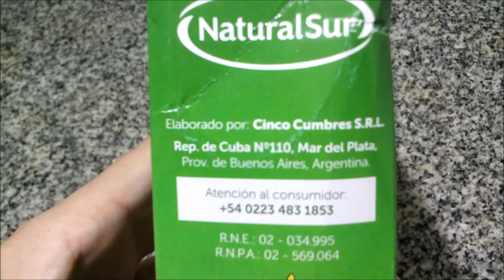Naturalsur Premezcla para Budín sabor Vainilla sin TACC - Libre de Gluten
Premezcla para preparar budín sabor vainilla libre de gluten - Sin T.A.C.C. Peso neto 500g.
Elaborada por: Cinco Cumbres S.R.L. ( RNE 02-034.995 ); Mar del Plata, Provincia de Buenos Aires, Argentina.

Encender el horno en mínimo (180°C) y pre-calentar 15 minutos.
Para preparar un budín, colocar en un recipiente profundo 3 huevos y batirlos hasta que estén espumosos durante 3 minutos aproximadamente con batidora eléctrica. Agregar 50g de manteca derretida y 250g de premezcla para preparar budín Naturalsur (1/2 paquete). Continuar batiendo 10 minnutos a mano ó 5 minutos con batidora eléctrica hasta notar consistencia cremosa, homogénea, espesa y más clara que al inicio. Enmantecar y almidonar una budinera. Hornear a fuego moderado (180°C aprox.) durante 50 minutos o hasta que al introducir un cuchillo o palillo éste salga seco. Dejar enfriar a temperatura ambiente y desmoldar."
(Obs.: tanto para precalentar el horno como para cocinar las instrucciones piden 180°C de temperatura, pero primero diciendo erróneamente "mínimo" y luego "moderado". Lo correcto es moderado.)

Ingredientes: azúcar, harina de sorgo, almidón de maíz, harina de arroz, almidón de maíz pregelatinizado, emulsionante INS 472b, leche en polvo, leudantes INS 500ii, INS 450i, INS 341i, aromatizante artificial vainilla. CONTIENE LECHE. PUEDE CONTENER HUEVO Y SOJA.

Información nutricional:
Premezcla
Porción 33g (1/4 taza de premezcla)
Valor energético: 126Kcal=527KJ (6% VD)
Carbohidratos: 28g (9% VD)
Proteínas: 1,2g (2% VD)
Grasas totales: 1,0g (2% VD)
   Grasas saturadas: 0,10g (0% VD)
   Grasas trans: 0,0g
Fibra alimentaria: 0,5g (2% VD)
Sodio: 87mg (4% VD)

"¡No agregaste la manteca!" - Sí, la puse junto con los huevos, pero escribí las instrucciones como figuran en el envase.
"¿Se puede reemplazar la manteca por aceite?" - Sí, y queda muy bien :-).
El tatuaje temporal en mi mano delata que había filmado un huevito Jack antes de este video :-).
¡Muy ricos! Buena humedad, textura esponjosa (incluyendo el característico sonido “a espumita” al apretar una porción) muy agradable, buen sabor avainillado y a huevo. No sé si notaría que es un producto sin gluten sin saberlo; buscándolo se siente un sabor particular, imagino que de la harina de sorgo, pero (al menos con mi no muy refinado paladar :P ) podría pensar que es un budín de harina de trigo con el agregado de otras harinas, no completamente de ellas. El de limón (que NO muestro en video pero se elabora igual) es idéntico en cuanto a textura, pero con un sabor bastante suave pero agradable a esencia de limón. En fin, me gustó mucho :-).